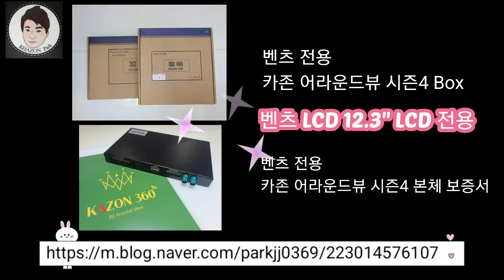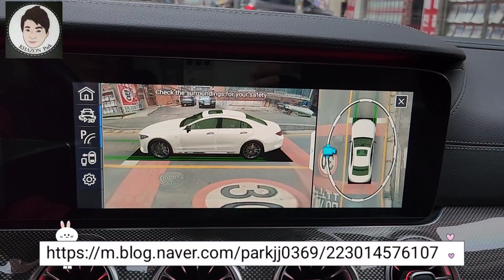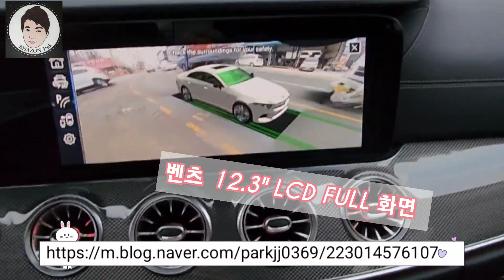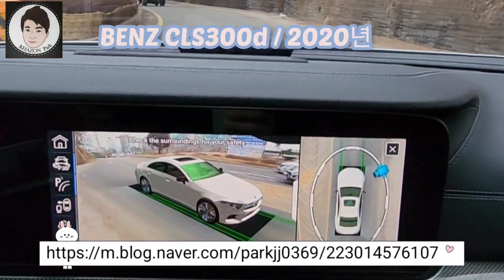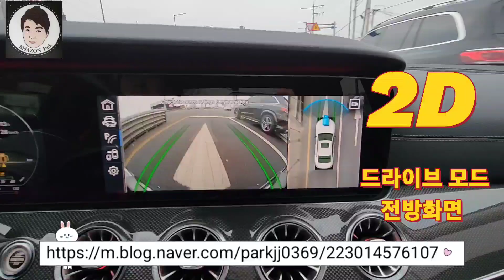벤츠 LCD 12.3"전용 카존 어라운드뷰 시즌4 장착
안녕하세요

오늘은 벤츠 전용 어라운드뷰 12.3" LCD 모니터 적용된 차량 S,E,CLS 전용 국산 어라운드뷰 장착했습니다.

적용차종
벤츠 CLS300D / 2020년

적용제품
- 벤츠 전용 카존 어라운드뷰 시즌4 (올인원)
  인터페이스 + 어라운드뷰 일체형으로 만들어진 국산 3D 어라운드뷰

후방 카메라 , 전방 카메라 PAS / 물체감지 PDC 지원
순정 조그다이얼 연동으로 어라운드뷰 조작 가능합니다.
사이드밀러 일체형 사이드 카메라 적용

제품문의 취급문의 ,견적문의 ,장착문의 예약 : (주)네비킹

감사합니다.